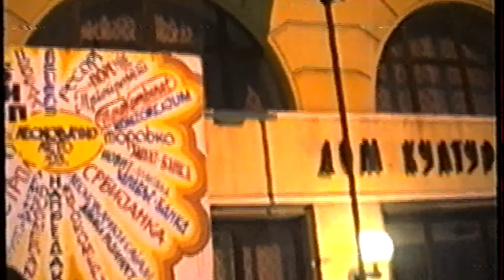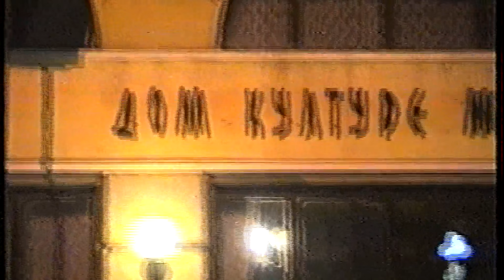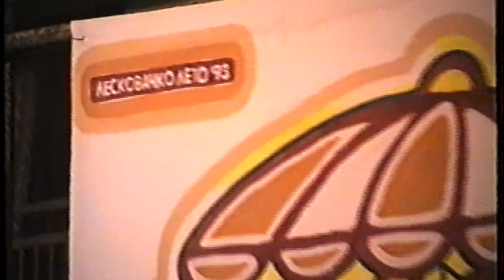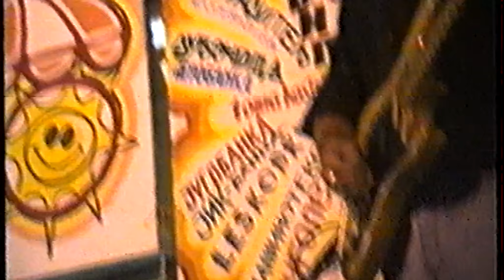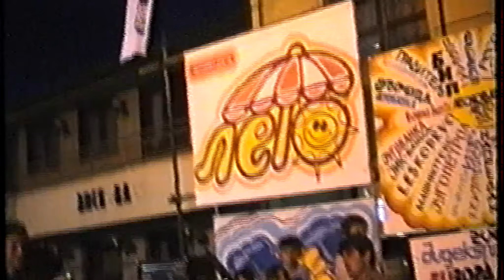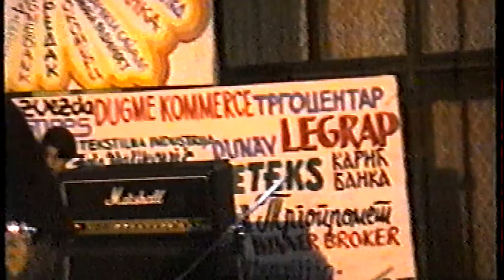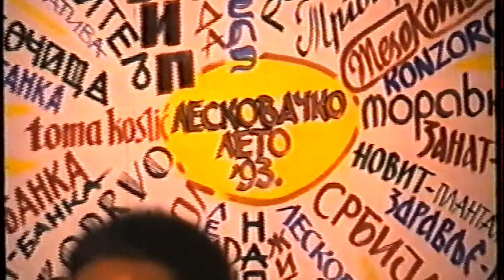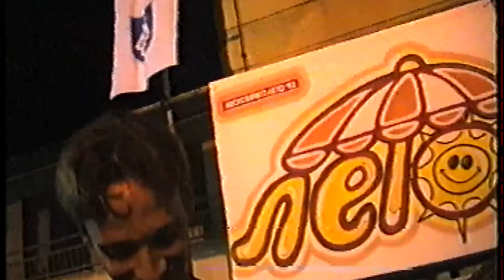100 Marke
Leskovacka grupa 100  Marke  koja je bila deo grupe Chili na Leskovačkom letu 1993.godine. Članovi grupe su Predrag Mitrović zv. Peđa King - gitara, Saša Stojanović Biče - bas gitara, i  Goran Trajković Trša - bubnjevi. Ovo sam postavio u čast nedavno preminulog Peđe Kinga.